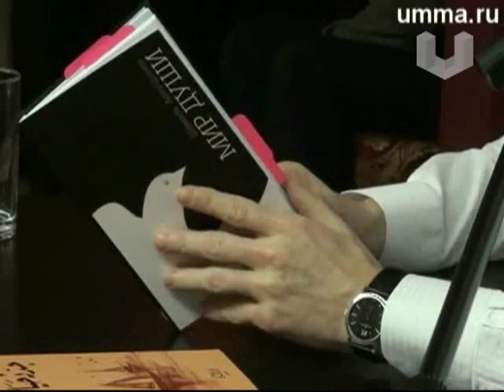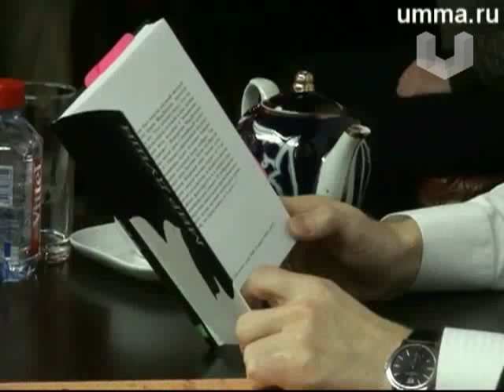«Мир души» 1/8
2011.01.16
Говорят, чтобы написать полезную, живую, дарующую читателям частички духовного возрождения и надежды книгу, нужно всего лишь взять перо, обмакнуть его в чернила и изложить на бумаге душу. Именно так родился «Мир души» — это даже не мир, а целая Вселенная, пронизанная и озаряемая яркими отблесками духовных познаний сотен ученых «золотого периода», наследников пророка Мухаммада.